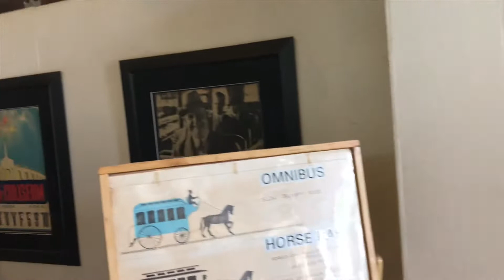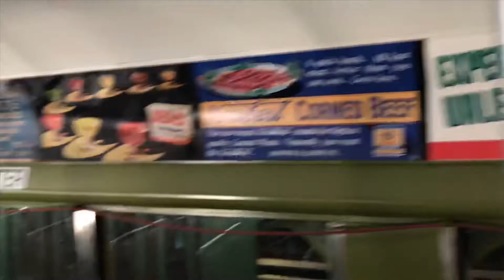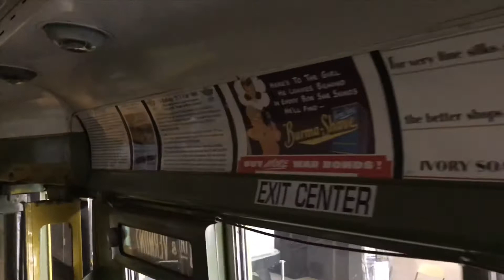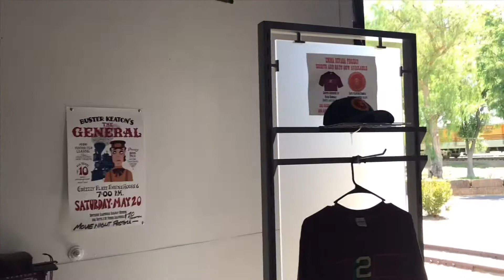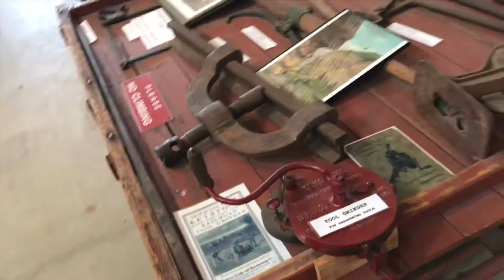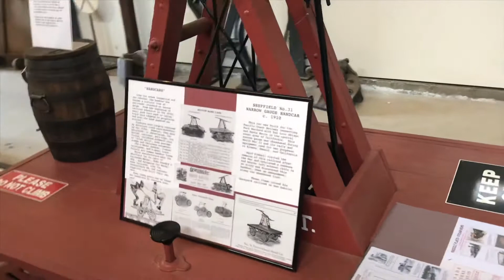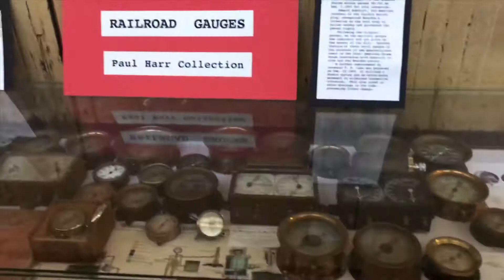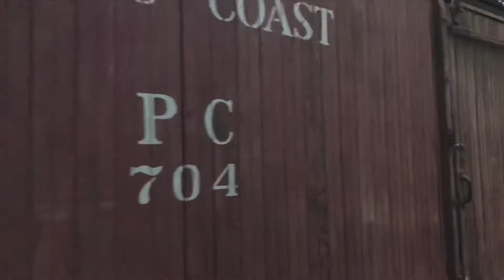Orange Empire Railway Museum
In this video, join us as we visit the Orange Empire Railway Museum in Perris CA